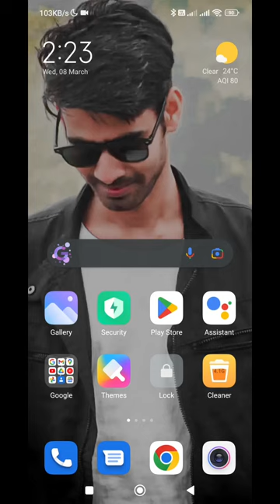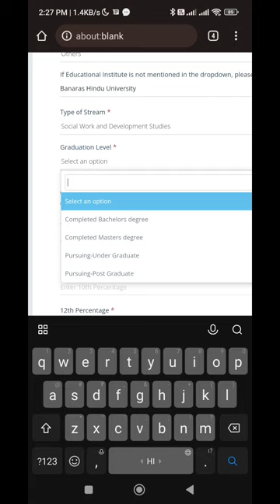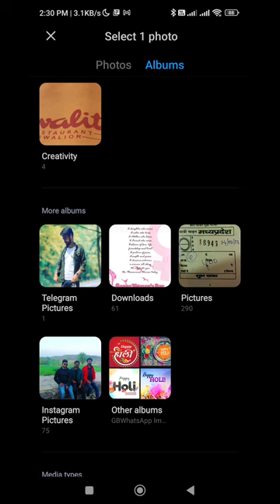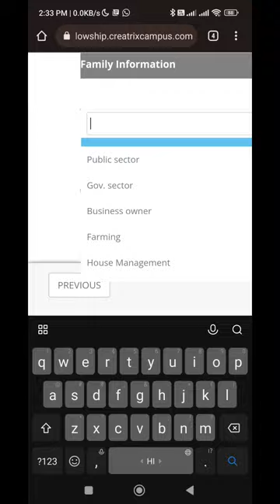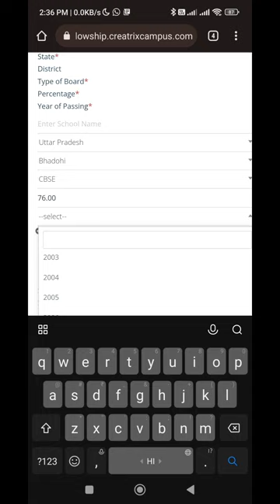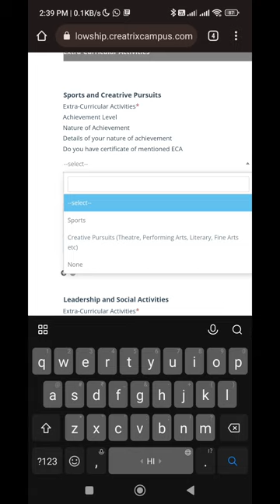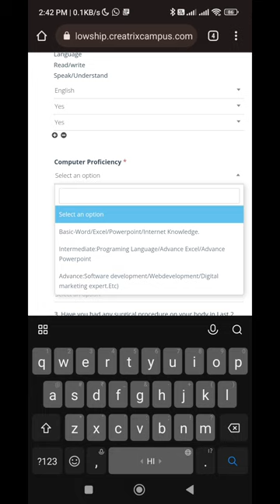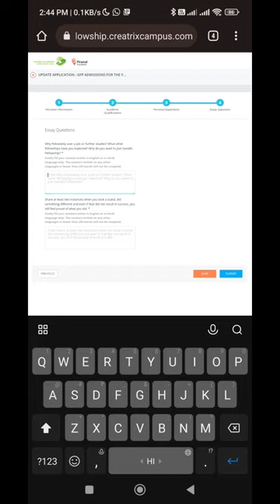How to Fill Gandhi Fellowship Form.